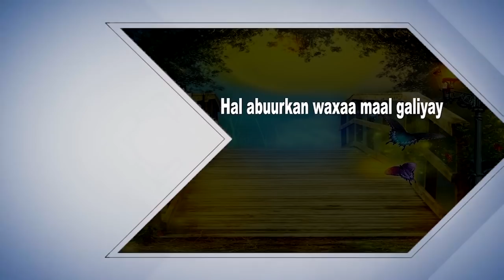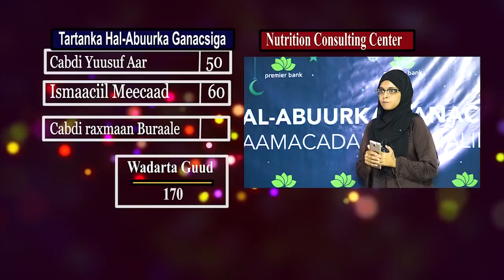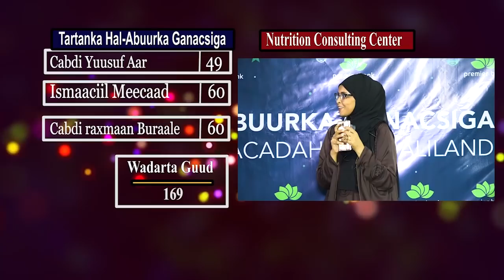Tartanka hal abuurka Ganacsiga Xalqadii 18 aad